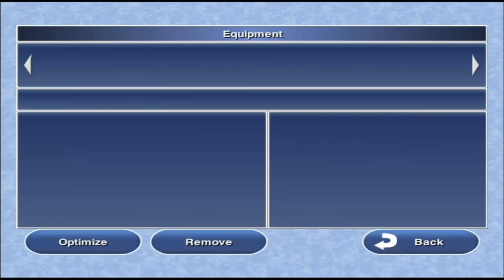Let's Replay Final Fantasy IV (iOS) Part 57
In this episode we I get through the final dungeon to the B4 area.